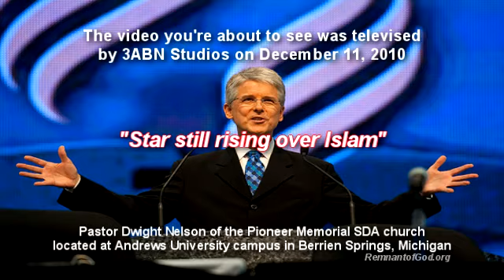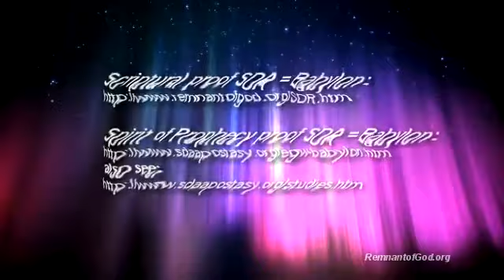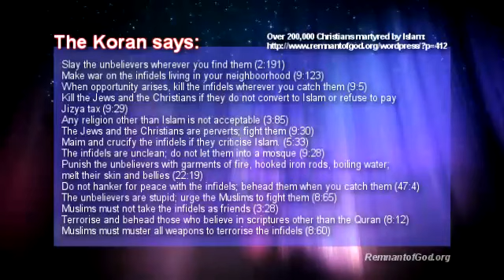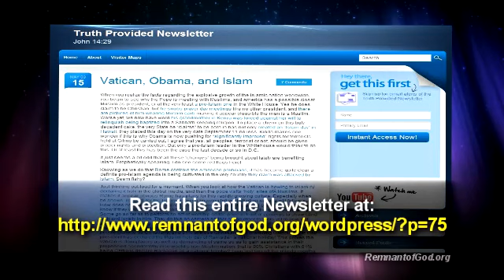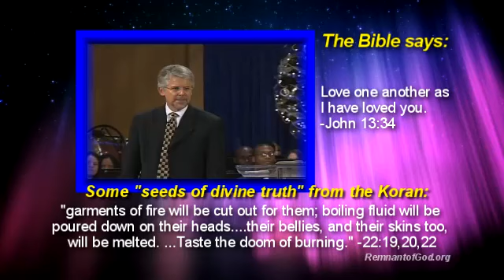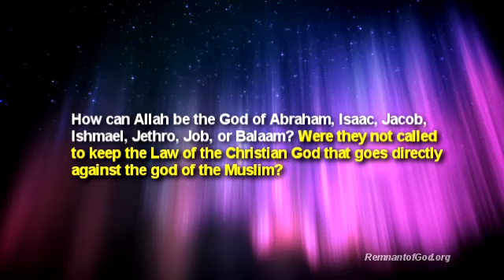SDA church and 3ABN says Allah is God!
UPDATED COMMENTS

On 12/11/10 3ABN televised a sermon by Pastor Dwight Nelson declaring Allah is the same God of the Christian and the Koran holds the same truths as the Bible! For more information how how far the SDA church has fallen into apostasy and become Babylon, see SDAapostasy.org for more info.

UPDATE:
FOR ALL SDA'S.. You claim the term "Allah" is no big deal and base your entire argument on that. BUT.. whenever you are shown it's not only the term "Allah," it's this "pastor" claiming the Koran holds the same truths as the Christian Bible. Why is it you also ignore that?

PLUS.. Some SDA's claim I am being deceitful when I say the "SDA church says Allah is God!" You claim it was only one church pastor saying it. BUT.. he is the pastor of one of the most popular SDA churches under the GC leadership! Have you noticed the DATE of the video? What is the date now? It's been many YEARS since he made those awful claims and STILL, not a single leader in the SDA church or 3ABN's leadership has ever come forth to correct, refute or even rebuke Dwight Nelson. BUT, as I told them then I tell them now.. REBUKE the man publicly and I will mention that in a new video, and if the GC rebukes him I will make mention AND pull this video. NO MORE EMAILS ARRIVED. That means THE SDA CHURCH and 3ABN DO SAY ALLAH IS GOD AND THE KORAN IS JUST AS BLESSED AS THE BIBLE!

Actions always speak louder than words.

AFTER REFUSING TO DO THE RIGHT THING ONCE BIBLICALLY REBUKED, THE SDA CHURCH DOUBLED DOWN AND SAID ALLAH IS GOD AGAIN! PROOF? SEE THIS